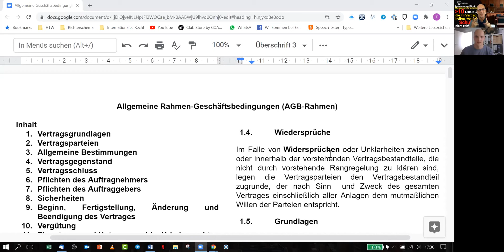⭐Forderungsmanagement braucht 10 AGB Klauseln, um vor Außenständen zu schützen! Prof. Richter 🎵258-1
⭐Forderungsmanagement braucht 10 AGB Klauseln, um vor Außenständen zu schützen! Prof. Richter 🎵258

⭐Dir hat das Video gefallen? Wenn Du das ganze Video sehen willst, dann tritt unserer Facebook-Gruppe für Gründer und Unternehmer hier bei:

1⭐ Hier erfährst Du:

✅ Vertragsrecht einfach erklärt
✅ Vertragsfreiheit bringt Dir Schutz vor säumigen Schuldnern!
✅ Welche Vereinbarungen helfen Dir, wenn Dein Schuldner nicht zahlt?
✅ So arbeitet der Vertragsprofi!
✅ Mach Deine Vertragsprüfung!

2⭐Deine typische Ausgangssituation/Probleme/Fälle/Fragen im Video

Schuldner zahlt seine Schulden nicht. Ein Teufelskreis beginnt und die “Domino-Kette” kann verheerende Folgen bis zur Insolvenz Deines eigenen Betriebes haben! Wie schlimm es gerade um die Zahlungsmoral steht zeigt Dir ein Blick ins Internet, “Zahlungsmoral Deutschland 2020”
✅ Zahlungsmoral singt (Springerprofesional.de)
✅ Inkasso-Umfrage: Starker Anstieg bei Unternehmensinsolvenzen erwartet (Inkasso.de)
✅ Gründe sind unterschiedlich, vgl. Inkasso.de

Deine Verträge solltest im Rahmen des Forderungsmanagements Du mal durchsehen, denn
✅ Du brauchst Regelungen für die Streitbeilegung, die gut für Dich sind,
✅ das Haftungsrecht muss für Dich gut in Verträgen geregelt sein!

✅ Vertragsgrundlagen
✅ Vertragsparteien
✅ Allgemeine Bestimmungen
✅ Vertragsgegenstand
✅ Vertragsschluss
✅ Pflichten des Auftragnehmers
✅ Pflichten des Auftraggebers
✅ Sicherheiten
✅ Beginn, Fertigstellung, Änderung und Beendigung des Vertrages
✅ Vergütung
✅ Eigentums- und Nutzungsrechte, Urheberrecht
✅ Haftung
✅ Datenschutz
✅ Streitbeilegung
✅ Anwendbares Recht, Sprache und Gerichtsstand
✅ Schriftformklausel
✅ Salvatorische Klausel
✅ Versicherungen
✅ Compliance-Selbsverpflichtungserklärung
✅ Anlagen

5⭐Die Community hinter den Videos

Mein Richterschemateam + ich haben den 1. Deutschen OnlineGründerClub gegründet, um von Dir folgende Aussagen zu hören:

✅ 1. "Ich habe schnell, erfolgreich und kostengünstig ein Business gestartet!
Ja, wir wissen das aus eigener Erfahrung: es ist immer noch zu kompliziert!
⭐LÖSUNG: Ab sofort Meetings des Clubs besuchen, alle Fragen von Profis aus meinem Richterschemateam klären lassen, geringe Kursgebühren zahlen, und erstes Geld verdienen!

✅ 2. "Ich wurde individuell, professionell + motivierend auf dem Weg zu meiner Gründung begleitet!"
Stimmt's? Es nimmt sich kaum ein Berater heute Zeit für Sie! Du hörst immer nur was von Hindernissen und wie schwer alles ist?
⭐LÖSUNG: Wir vom Richterschemateam sind in den kommenden Wochen für Sie da, gehen mit Dir die wichtigsten Checklisten und Musterformulare so lange durch, bis Du alle Deine Fragen zur Gründung geklärt und umgesetzt hast - Versprochen!

✅ 3. "Das Richterschemateam war quasi rund + die Uhr erreichbar mit ihrem fundierten und sofort umsetzbaren Gründungs-Wissen!"
Wie soll eine Existenzgründungsberatung heute entsprechend den Bedürfnissen der neuen Generationen funktionieren - angesichts von begrenzten Öffnungszeiten, überlasteten Behörden + langen Wegen zum Berater!
⭐LÖSUNG: Für diesen Club haben wir für Dich exklusiv Inhalte in Video und Schrift, Checklisten und Muster hinterlegt, die Du zu jeder Zeit, jedem Ort + so lange wie Du willst für Deine Gründungsbedürfnisse verwenden kannst- + persönlich sind wir auch noch für Dich im wöchentlichen Club-Meeting, Telefongesprächen und Clubs-Chat erreichbar!

6⭐ Links zum Video

Euer Rechts-Coach Thorsten